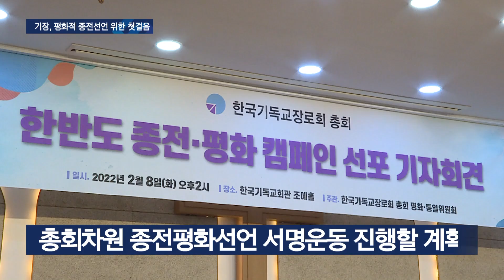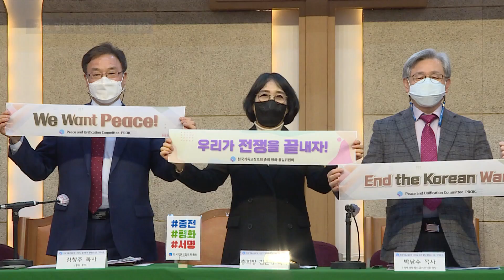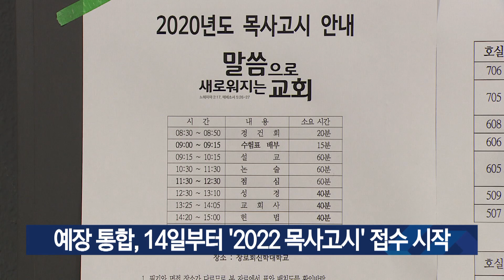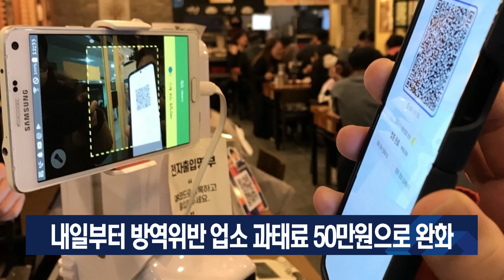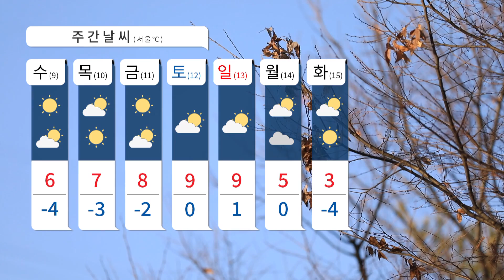[다시보기] 2/8(화) 6.25 정전협정 70주년…"종전 넘어 평화협정으로" 外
1. 한국기독교장로회가 아직 끝나지 않은 한국전쟁을 기억하고, 다시 정전협정에 주목하고자 ‘한반도 종전평화 캠페인’을 진행하기로 했습니다.
2. 겨울 난방을 연탄에 의존하며 살고 있는 서울 노원구 백사마을이 코로나 이후 줄어든 지원과 나눔으로 어려움을 겪고 있습니다. 현장을 취재했습니다.
3. 지금 시대 예수님을 만난다면 과연 어떤 반응을 보일까에 대해 생각해 볼 수 있는 크리스천 뮤지컬 ‘용욱이의 편지’가 18일 개봉합니다.
4. 한중사랑교회가 법무부로부터 해외 동포들의 국내 적응을 돕는 ‘조기적응프로그램 운영기관’으로 재지정됐습니다.
5. 대한예수교장로회 통합 총회 2022년 목사고시 접수가 오는 14일부터 시작됩니다.

* 방송시간
 GOODTV NEWS

● 본방 : 월 ~ 금요일 21:50
● 재방 : 화 ~ 금요일 06:50  /  토요일 06:00
● 삼방 : 화 ~ 금요일 12:00   /  토요일 14:00

* 시청방법

- IPTV: KT Olleh TV 234번, SKB Btv 303번, LG U+ 273번
- 위성TV: KT 스카이라이프 186번
- 케이블: Btv 케이블 224번, LG헬로비전 289번, 딜라이브 303번,